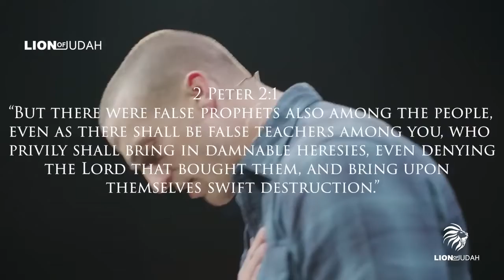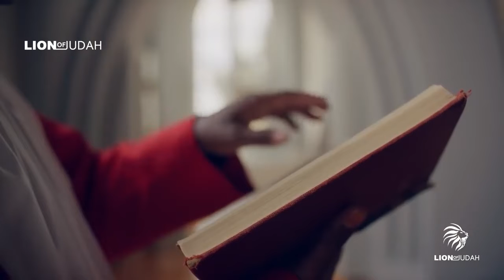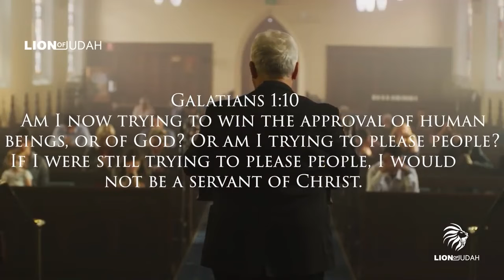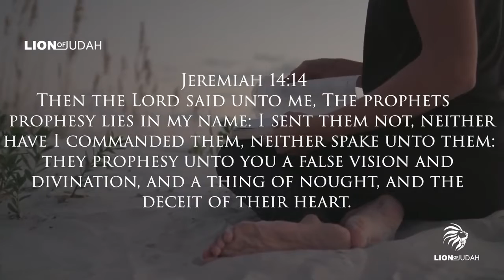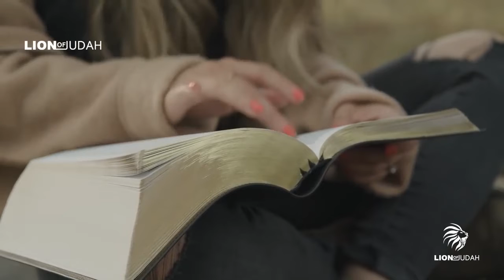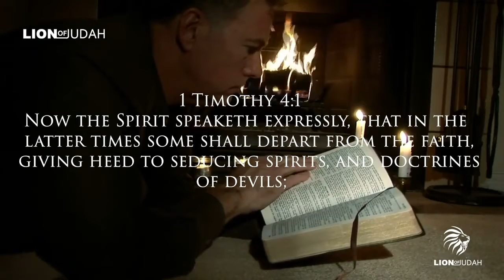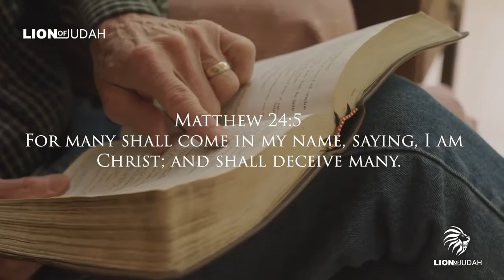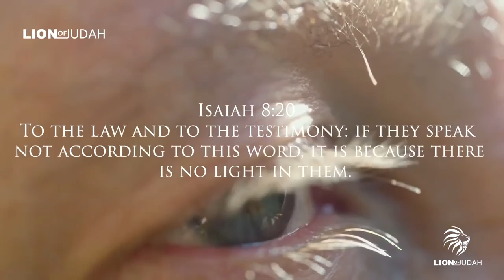How To Identify False Teachers And False Doctrine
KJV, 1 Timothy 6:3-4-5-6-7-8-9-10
3 If any man teach otherwise, and consent not to wholesome words, even the words of our Lord Jesus Christ, and to the doctrine which is according to godliness; 4 he is proud, knowing nothing, but doting about questions and strifes of words, whereof cometh envy, strife, railings, evil surmisings, 5 perverse disputings of men of corrupt minds, and destitute of the truth, supposing that gain is godliness: from such withdraw thyself. 6 But godliness with contentment is great gain. 7 For we brought nothing into this world, and it is certain we can carry nothing out. 8 And having food and raiment let us be therewith content. 9 But they that will be rich fall into temptation and a snare, and into many foolish and hurtful lusts, which drown men in destruction and perdition. 10 For the love of money is the root of all evil: which while some coveted after, they have erred from the faith, and pierced themselves through with many sorrows.

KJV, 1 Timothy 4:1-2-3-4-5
1 Now the Spirit speaketh expressly, that in the latter times some shall depart from the faith, giving heed to seducing spirits, and doctrines of devils; 2 speaking lies in hypocrisy; having their conscience seared with a hot iron; 3 forbidding to marry, and commanding to abstain from meats, which God hath created to be received with thanksgiving of them which believe and know the truth. 4 For every creature of God is good, and nothing to be refused, if it be received with thanksgiving: 5 for it is sanctified by the word of God and prayer.
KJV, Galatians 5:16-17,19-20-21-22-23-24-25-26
16 This I say then, Walk in the Spirit, and ye shall not fulfil the lust of the flesh. 17 For the flesh lusteth against the Spirit, and the Spirit against the flesh: and these are contrary the one to the other: so that ye cannot do the things that ye would.

Lift up your heads for our redemption is drawing NEAR!!!
KJV, 1 Corinthians 6:9-10-11
9 Know ye not that the unrighteous shall not inherit the kingdom of God? Be not deceived: neither fornicators, nor idolaters, nor adulterers, nor effeminate, nor abusers of themselves with mankind, 10 nor thieves, nor covetous, nor drunkards, nor revilers, nor extortioners, shall inherit the kingdom of God. 11 And such were some of you: but ye are washed, but ye are sanctified, but ye are justified in the name of the Lord Jesus, and by the Spirit of our God.

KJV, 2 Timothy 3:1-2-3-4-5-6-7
1 This know also, that in the last days perilous times shall come. 2 For men shall be lovers of their own selves, covetous, boasters, proud, blasphemers, disobedient to parents, unthankful, unholy, 3 without natural affection, trucebreakers, false accusers, incontinent, fierce, despisers of those that are good, 4 traitors, heady, highminded, lovers of pleasures more than lovers of God; 5 having a form of godliness, but denying the power thereof: from such turn away. 6 For of this sort are they which creep into houses, and lead captive silly women laden with sins, led away with divers lusts, 7 ever learning, and never able to come to the knowledge of the truth.
PLEASE GIVE YOUR LIFE TO JESUS AND TRUST IN HIM ALONE...TIME IS ALMOST UP

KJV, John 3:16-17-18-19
16 For God so loved the world, that he gave his only begotten Son, that whosoever believeth in him should not perish, but have everlasting life. 17 For God sent not his Son into the world to condemn the world; but that the world through him might be saved. 18 He that believeth on him is not condemned: but he that believeth not is condemned already, because he hath not believed in the name of the only begotten Son of God. 19 And this is the condemnation, that light is come into the world, and men loved darkness rather than light, because their deeds were evil.